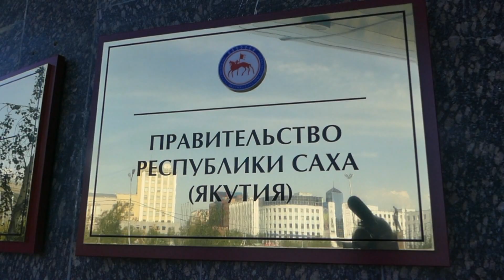Цифровое развитие Якутии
Пресс-подход к министру цифрового развития, связи и массовых коммуникаций РФ Константину Носкову и ВРИО Главы Якутии Айсену Николаеву.